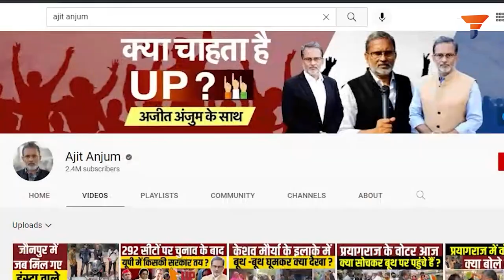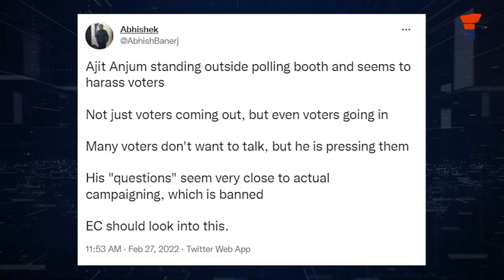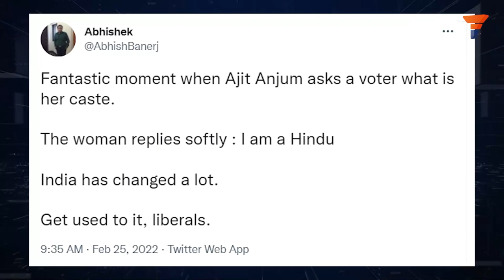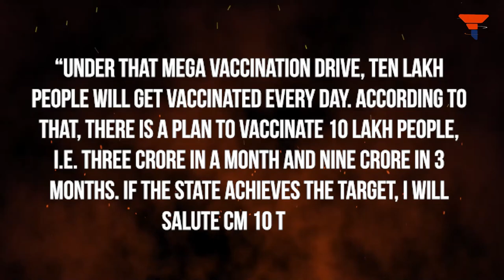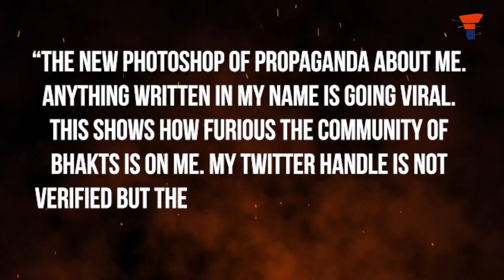Ajit Anjum: The out of job journalist in eternal search of a BJP hater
Wake up, get dressed, get schooled by the people. Being Ajit Anjum is tough!